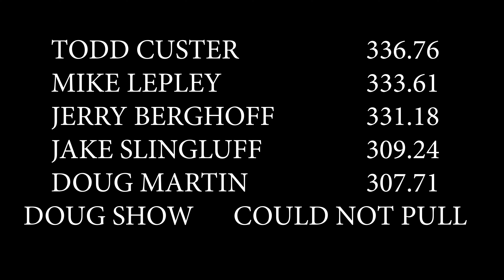Run What Ya Brung 4x4 Modified Pulling Trucks at Listie Grove 9/19/20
Be sure to subscibe to our channel for more awesome pulling videos!!